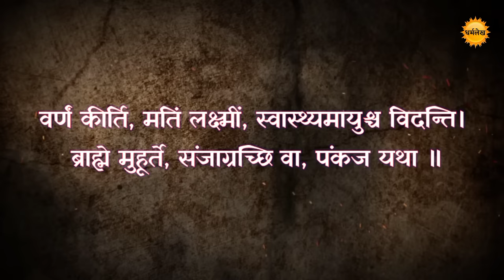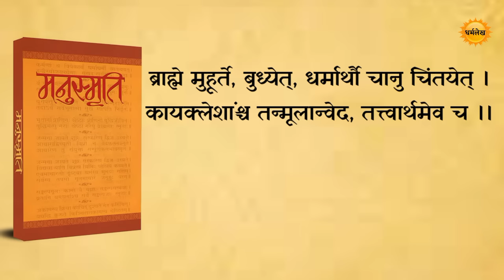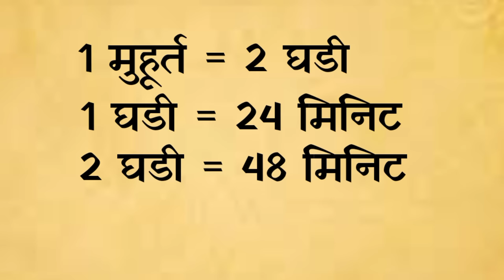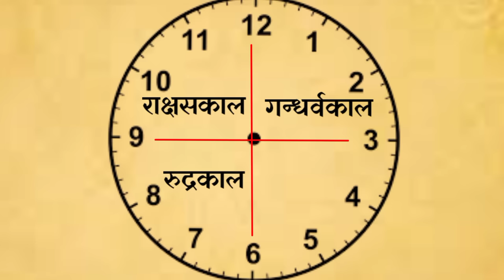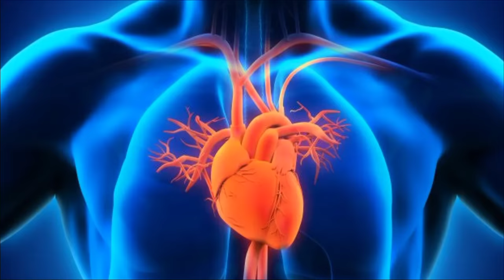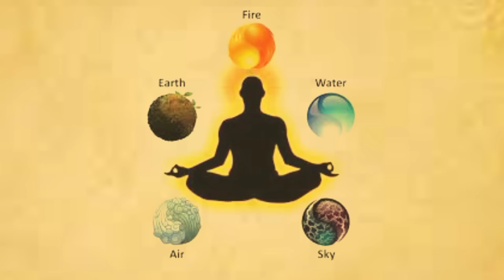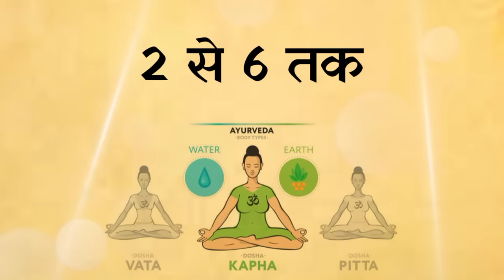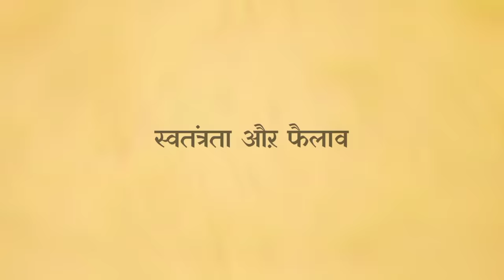ब्रह्ममुहूर्त की शक्ति (रहस्य) | secret of 4 AM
ब्रह्ममुहूर्त में क्या होता है
ब्रह्ममुहूर्त में उठने के फायदे
ब्रह्ममुहूर्त की शक्ति
ब्रह्ममुहूर्त का रहस्य
ब्रह्ममुहूर्त का महत्व
ब्रह्ममुहूर्त का समय क्या है?
ब्रह्ममुहूर्त में उठकर क्या करें
ब्रह्ममुहूर्त ध्यान
ब्रह्ममुहूर्त मंत्र जाप
ब्रह्ममुहूर्त का राज
brahmmuhurt secret
brahmmuhurt time
brahmmuhurt meditation
brahmmuhurt me uthne ke fayde
brahm muhurt benifits
secret of universe
secret power
4 am time
Creator hour
time of Creator